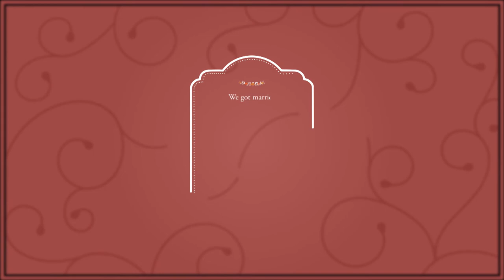Beautiful Wedding at Abernathy Center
Wedding highlight video by Photos By Orion from the Abernathy Center in Oregon City, Oregon.